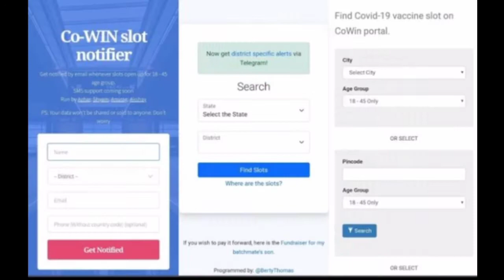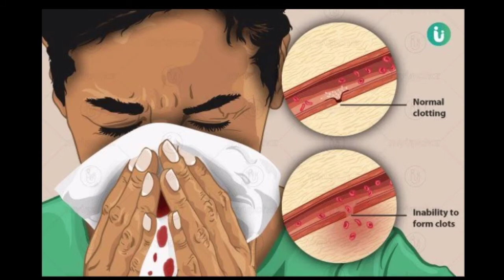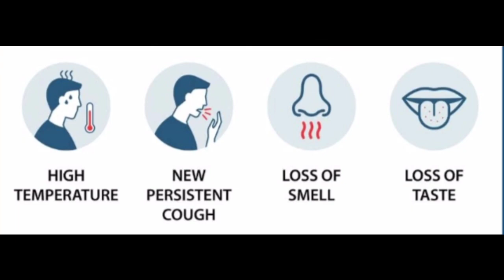Don't do mistakes after vaccination